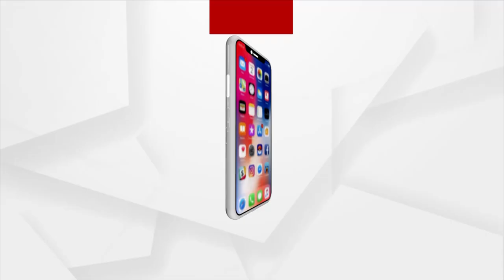PM Narendra Modi targets Congress in Lok Sabha over Covid-19, migrants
Replying to the debate on the Motion of Thanks to the President’s address in the Parliament Budget session, Prime Minister Narendra Modi accused the Congress of practicing “divide and rule” and also attacks on Congress, blaming the party for instigating migrants to travel amid the first lockdown and hence spreading Covid-19 across the country.